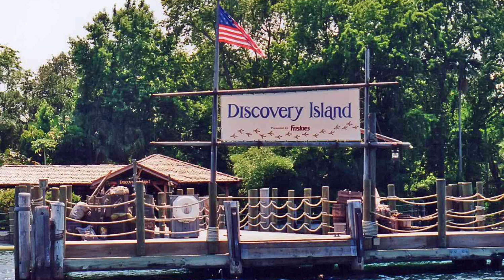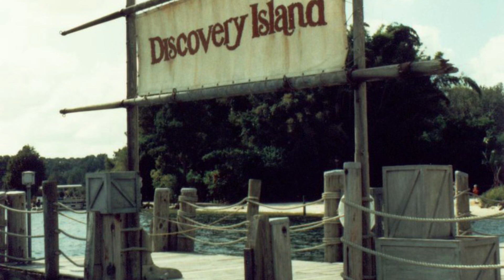Rediscovering Disney's Lost Island Adventure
​In "Rediscovering Disney's Lost Island Adventure," join us as we embark on an enchanting journey to uncover the magic and mystery of Disney's forgotten theme park attraction.​ This captivating deep dive explores the landscapes and unforgettable experiences that once brought joy to countless guests.